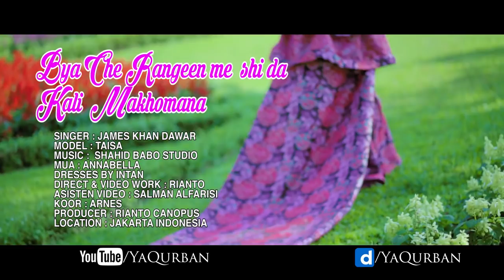Pashto New Songs 2018 James Khan Dawar - Ya Khudaya Janaan Rawaly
♪Song: Ya Khudaya Janaan Rawaly
♪Singer: James Khan Dawar
♪Music Label: Friends Video Production